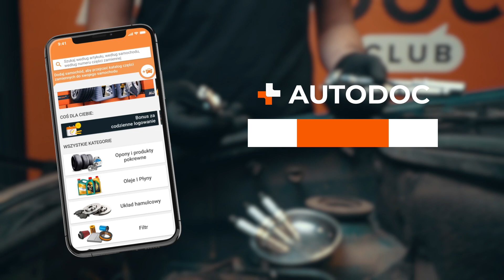Jak wymienić świece zapłonowe w samochodzie [PORADNIK AUTODOC]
⚡ Wszystkie filmy i poradniki PDF: pobierz i oglądaj w AUTODOC CLUB

00:00 — Świece zapłonowe: poradnik wymiany krok po kroku
00:34 — Co może być potrzebne
01:31 — Aby uzyskać dostęp do świec zapłonowych, może być konieczny demontaż niektórych części pod maską silnika
02:22 — Wyjmij świece zapłonowe z ich otworów
03:02 — Ostrożnie zamontuj i lekko wkręć wszystkie świece zapłonowe
03:32 — Zamontuj fajki świec zapłonowych, zwracając uwagę na to, aby zatrzasnęły się w swoich gniazdach montażowych
03:59 — W przypadku cewek jednoiskrowych należy zdjąć złącza i same cewki, aby uzyskać dostęp do świec zapłonowych
04:24 — Można użyć magnetycznej nasadki do świec zapłonowych, aby wyjąć części z otworów
05:19 — Podłącz złącza i zabezpiecz cewki zapłonowe
05:29 — Zamontuj z powrotem wszystkie zdemontowane części